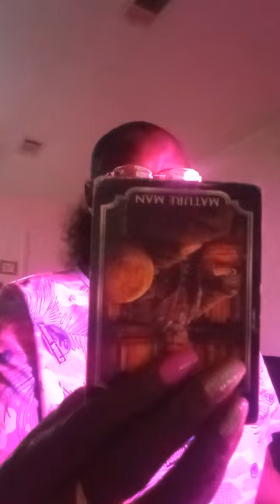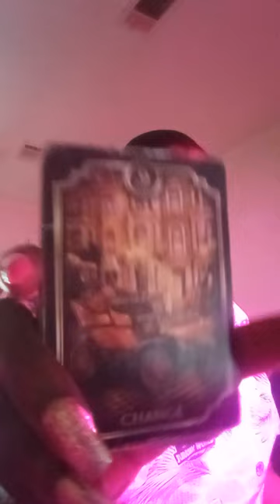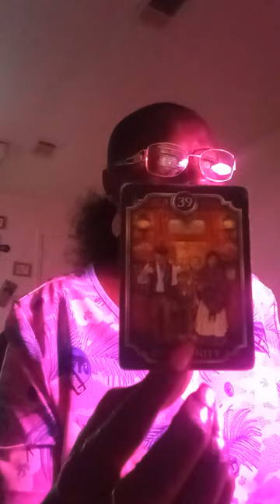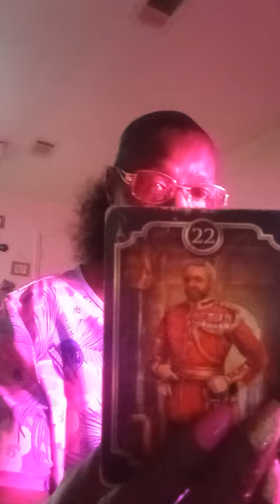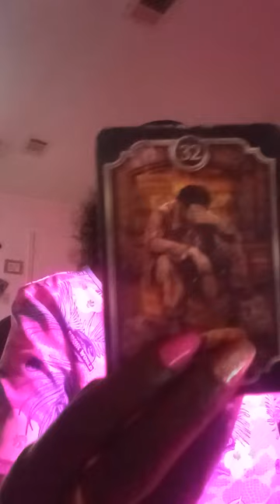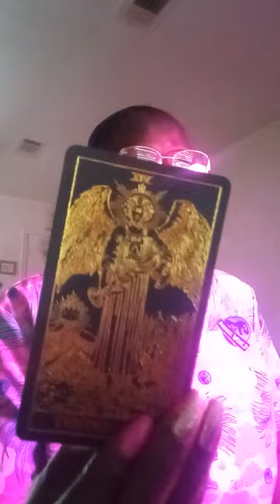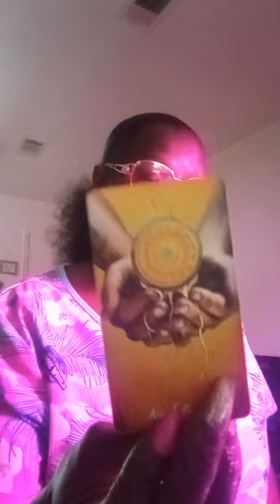Come on and get these ancestors messages. And don't let no one NO ONE IN YO HOME don't sign shit👀